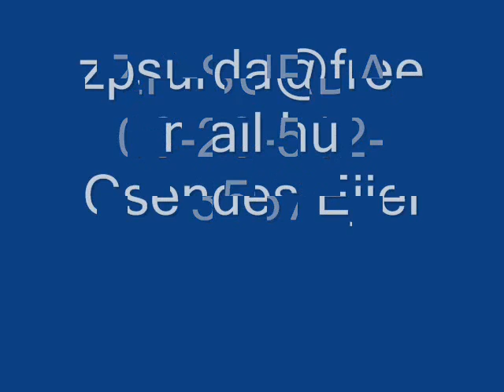ZP-SURDA-Csendes Éjjel.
M.A.K.F.